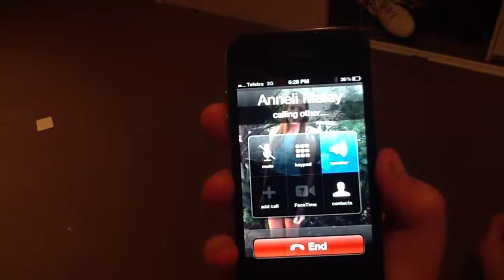Where's Anneli?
Our movie trailer!!! Anneli Maley and Vanessa French.